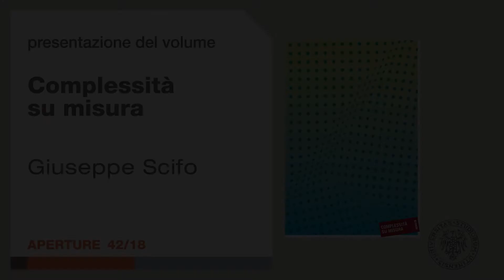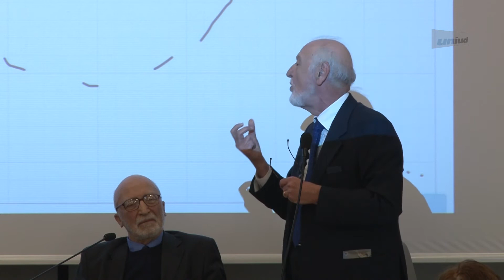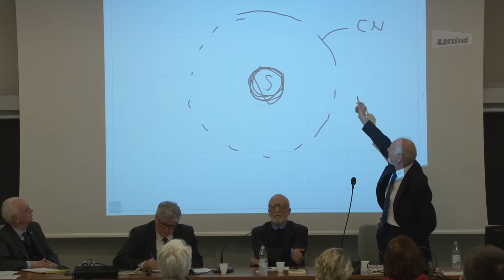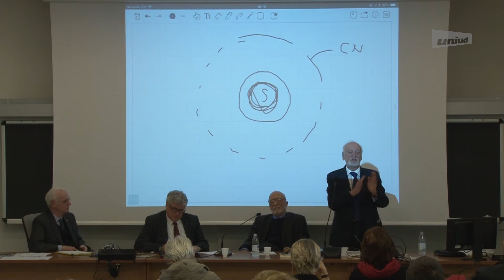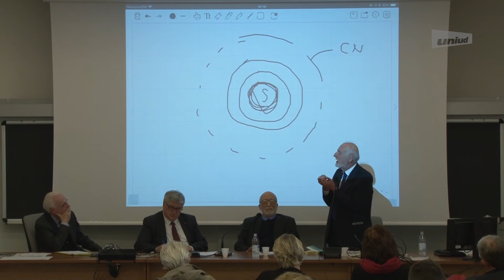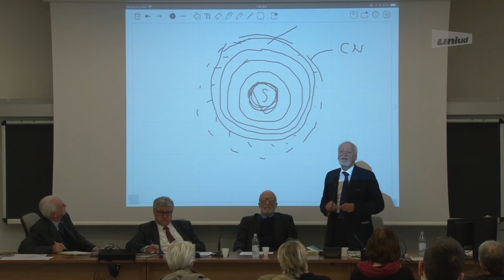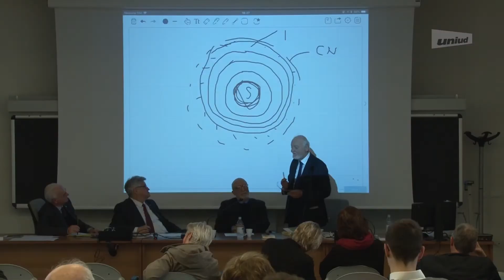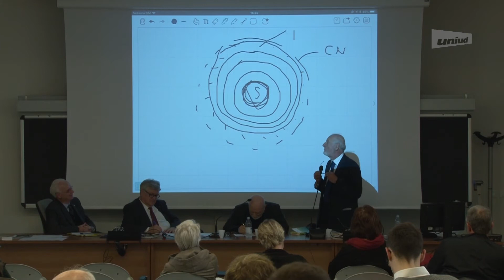Presentazione del libro "Complessità su misura" di Giuseppe Scifo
APERTURE 42/18
16 aprile 2018

Nell’ambito delle attività culturali promosse dall’Università degli Studi di Udine per il ciclo Aperture, il professor Giuseppe Zollo dell’Università Federico II di Napoli ha presentato il volume e dialogato con Giuseppe Scifo, autore di libri a contenuto economico-gestionale e docente in diverse Università italiane, ha recentemente tenuto un corso presso il nostro Ateneo.

Come risolvono gli uomini il problema della complessità? Cosa si inventano per trovare un senso nel caos che è la vita? Quasi tutte le nostre decisioni più importanti non hanno alcun carattere scientifico ma sono accidentali, hanno conseguenze impreviste e rendono la nostra vita più intricata di qualsiasi romanzo: di fronte alla complessità del reale, ognuno di noi reagisce costruendosi una personale visione del mondo tramite scelte più o meno consapevoli, dettate da previsioni, congetture, immaginazione.

Complessità su misura (Forum editrice) ci invita a mettere in discussione la presunta onnipotenza del metodo scientifico come mezzo per comprendere tutto ciò che ci circonda e prevederne ogni variabile. È invece necessario accettare il mondo nella sua non-linearità, ammettendone l'imprevedibilità. La complessità non dovrebbe più essere vista come un problema da eliminare alla radice, ma come una risorsa irrinunciabile, da espandere e da esplorare alla ricerca di sempre nuove fonti di valore. Sia nelle scelte personali, che in quelle riguardanti le organizzazioni di ogni tipo, la complessità (da non confondere con complicazione) è, secondo Giuseppe Scifo,la vera chiave di lettura. Essa reintroduce aspetti squisitamente umani, quali il vigore, la volontà di pensare e di fare e la creatività qualitativa.

Realizzazione video: Pierangelo Gosparo e Sergio Rizzi - AINF multimediale - UniUd 2018